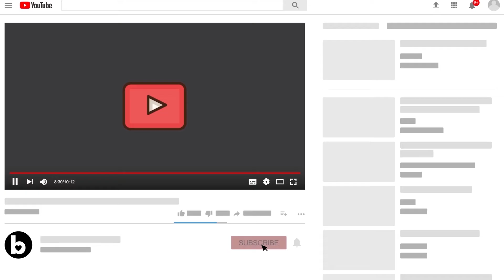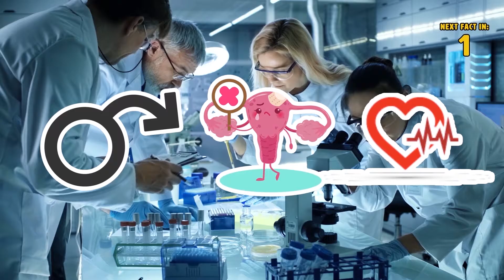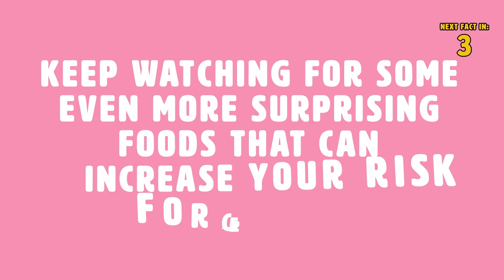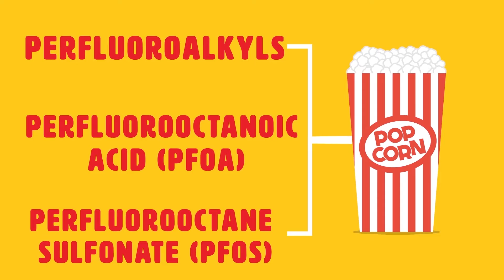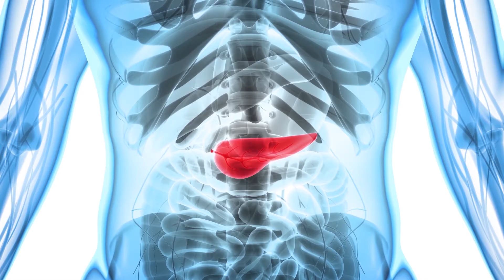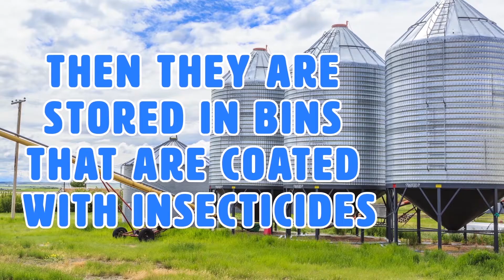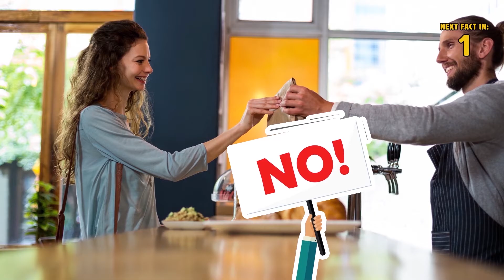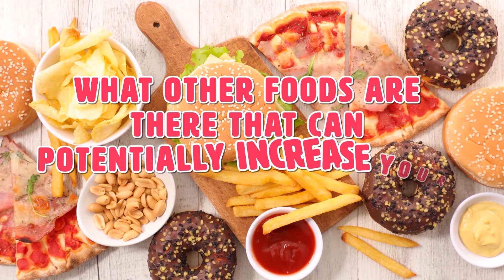In 12 Foods Ko Kare Avoid, Jinse Ho Sakta Hain Cancer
कभी-कभी सेहतमंद लोगों में cancer develop हो जाता है। पर इसका यह मतलब नहीं की लोग जो कुछ भी खाना चाहें, वह खाएं और unhealthy lifestyle जिए! nutrient rich healthy diet खाने से न केवल, आपकी health improve होगी, बल्कि कुछ बीमारियों के develop होने के risk को कम करने में भी मदद मिलेगी।

अब, कैंसर develop करने वाले वह foods, जिन्हें आपको अपनी diet में शामिल करने से बचना चाहिए!

1 BPA Lined Cans:
बहुत सी major food company, अपने canned food की lining को Bisphenol A (BPA) से कोट करती है। human और animal cells पर की गयी studies के अनुसार, BPA कई health issues से जुड़ी हैं। इनमें cancer, infertility, obesity, और diabetes शामिल है।

2 Smoked Foods:
smoked meat में nitrates और nitrites नामक carcinogens होते हैं जो इसे खराब होने से बचाते हैं। जब Smoke meat पकाया जाता है, तब ये N-nitroso compound में बदलते है जिसमे nitrosamines और nitrosamides होते है। N-nitroso compounds कैंसर होने के risk को बढ़ता है।

3 Farm Fish:
store में मिलने वाली बहुत सारी मछलियाँ farm से आती है। आपको लगता होगा की जंगल के बजाए farm से मछली लेना सुरक्षित होगा। पर आप गलत है। मछलियों में ज्यादा मात्र में omega-3 होता है। जंगली मछलियों को omega-3 aquatic plants से मिलता है। farm fishes को unnatural, high-corn diet दिया जाता है, जिसमें pollutants और chemicals होते है। इस तरह के chemicals मे pesticides भी मौजूद होते हैं, जो sea lice को फैलने से रोकते है।

4 Grilled Meat:
अच्छी आंच पर grilled meat पकाने से बेहतर कुछ भी नहीं। पर क्या होगा, जब हम आपको बताएँगे की, इससे cancer होने के chances बढ़ सकते हैं? हाँ यह सच है। meat को आग में पकाने से heterocyclic amines और polycyclic aromatic hydrocarbons नामक carcinogenic compounds बनते हैं। जानवरों पर किए हुए अध्ययनों के अनुसार, इन dangerous chemicals से cancer होते हैं।

5 Hydrogenated Oils:
Breast cancer होने के chances बढ़ते हैं, अगर आप hydrogenated oils consume करते हैं। इसे खराब होने से बचाने के लिए manufacturers, oil को hydrogen के साथ chemically process करते है। Harvard School of Public Health, के अनुसार, hydrogenated oil में जो trans fat होता है, वह inflammation और immune system की over-activity को बढ़ता है। इसे heart diseases, diabetes, और cancer जैसे health issues से जोड़ा गया है।

6 Microwaved Popcorn:
movies देखते हुए popcorn खाने से बेहतर कोई snack नहीं है। पर अगर आप, microwaved popcorn खाते है, तो फिर से सोच लीजिये। microwave popcorn एक cancer-causing food है। इसके bags Perfluoroalkyls, perfluorooctanoic acid (PFOA) और perfluorooctane sulfonate (PFOS) से ceiled होते है। इस package के गरम होने पर, तेल को बाहर निकलने से रोकने के लिए, use किया जाता है। Unfortunately जब bagged popcorn गरम होते हैं तब chemicals popcorn में चले जाते हैं। कई अध्ययनों में, PFOA को animal organs में tumor के साथ जोड़ा गया। साथ ही, PFOA plant के मज़दूरों को भी prostate cancer develop होने का risk है।

7 Non-Organic सब्जियाँ और फल:
जो फ़स्ले conventionally उगाई जाती है, उनमे pesticides, GMO बीज, और herbicides होता है। ये तीनों chemicals health के लिए खतरनाक है क्योंकि इनमें carcinogens होता है।

8 चीनी:
अगर आपको मीठा खान पसंद है, तो इसे कम करने की कोशिश करें। cancer cells को चीनी से energy मिलती है। चीनी tumors और cancer cells को पोषित कर बढ़ावा देता है।

9 Soft Drinks and Sports Drinks:
Studies ने confirm किया है कि, cancer और soft drink जैसे कि soda जुड़े हुए हैं। वह pancreas में insulin production को बढ़ाकर, pancreatic cancer develop होने के risk को दोगुना कर सकता है। सभी soft drinks और sports drinks में कोई nutritional value नहीं होती! और यह drinks, शरीर के आवश्यक vitamins और minerals को भी लूट लेते हैं।

10 Soy Protein Isolate:
आंकड़ों के अनुसार, 90 से 95 प्रति-शत के बीच सभी US-विकसित सोया-बीन, जिससे Soy protein isolate बनता है, वह genetically altered होते हैं। American Dietetic Association पुष्टि करता है कि soy protein isolate में anti-nutrients होते हैं, जो शरीर में nutrients को digest और absorb करने कि क्षमता में देरी कर सकता है। अगर ऐसा होगा, तो शरीर cancer cells से लड़ने में सक्षम नहीं होगा।

11 मैदा:
अगर आप commercially-विकसित मैदा खरीदते हैं, तो आपको पता होना चाहिए, कि इसे कैसे process किया जाता है। बीजों को fungicide से treat कर, इसपर pesticides छिडका जाता है। फिर इन्हे insecticides से coated bins में store करते हैं। यह सभी chemicals शरीर में toxics के load को बढ़ाते हैं। आटे को सफ़ेद रखने के लिए, इसे chlorine oxide के साथ chlorine gas के रूप में मिलाया जाता है। यह cancer-causing foods में top पर है। इसके अलावा, manufacturing process के दौरान, मैदा से गेहूं के सार छिन लिया जाता है, जो digestion को धीमा करने के लिए जिम्मेदार होता है। जिससे शरीर के लिए, मैदे को blood sugar में बदलना आसान हो जाता है। तो अगली बार जब आप मैदा खरीदने कि सोचें, तो ऐसा न करें!

12 Processed Foods:
जैसे की हमने , smoked meat में पहले बताया की, processed food में nitrates और nitrites होने से stomach cancer या अन्य cancer होने का risk बढ़ सकता हैं। कई processed foods में बड़ी मात्र में, मैदा भी होता है, जो बहुत खतरनाक process से गुजरता है और इसमें कई harmful chemicals होते है।